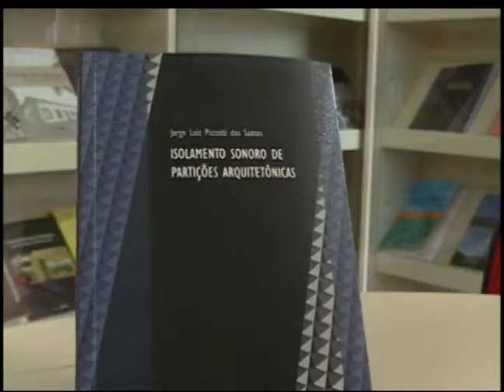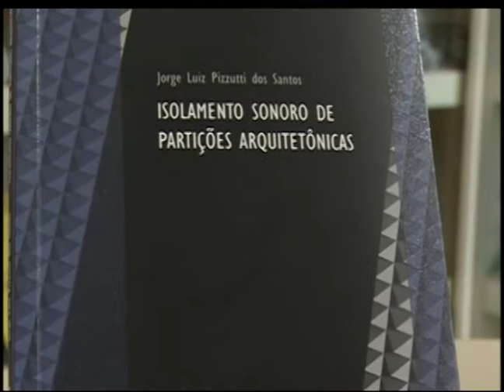Retrospectiva 2012 TV Campus Junho